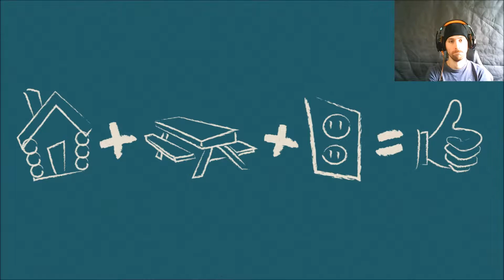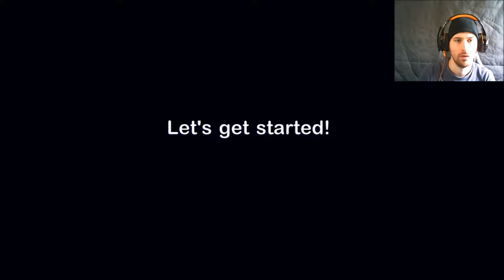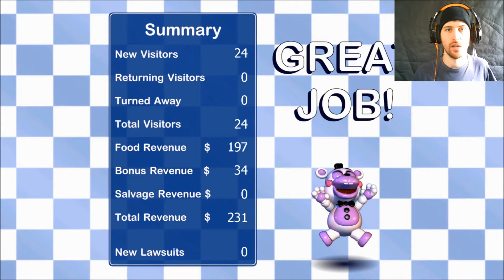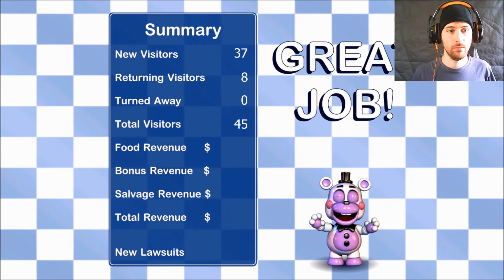Freddy Fazbear's Pizzeria Simulator Part 1